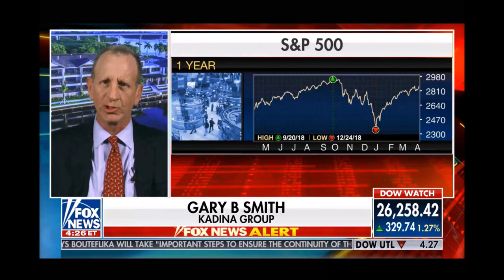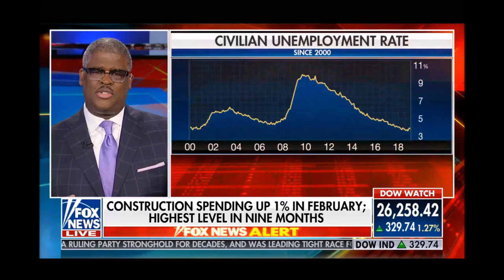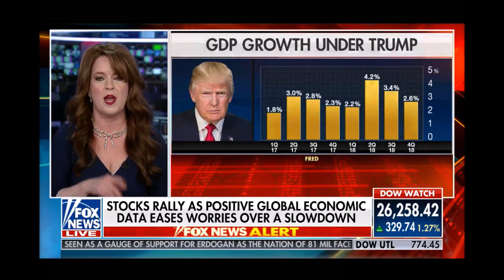Melissa Armo | The Stock Swoosh | Fox News | Your World with Neil Cavuto